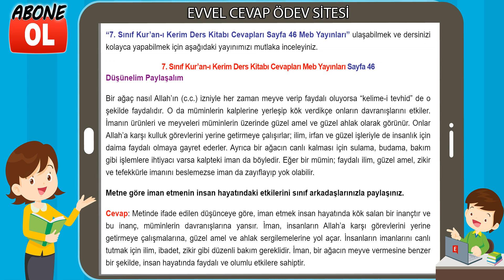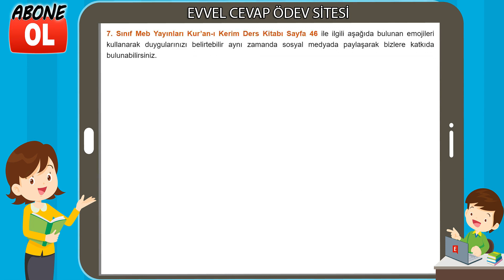7. Sınıf Kur’an-ı Kerim Ders Kitabı Cevapları Meb Yayınları Sayfa 46